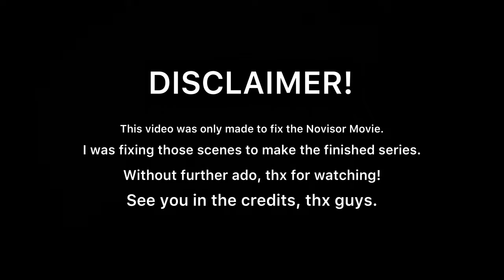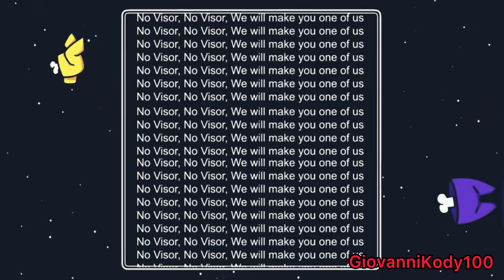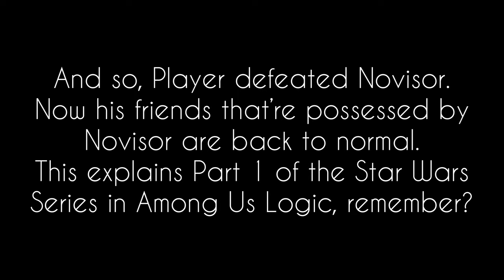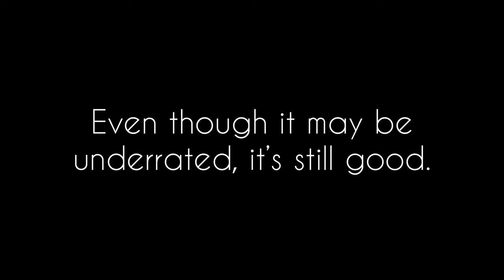Among Us Logic Movie: Novisor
Player enters a game where he gets chased by Novisor. His friends are getting killed and controlled by Novisor, only Player can save us all.

Created and owned by GameToons.
Thumbnail by Mr ChickenHead43.
Edited by me.
Special Thanks to Innersloth for making Among Us.